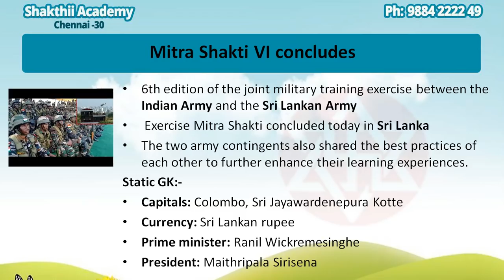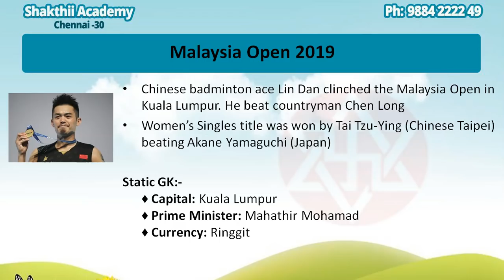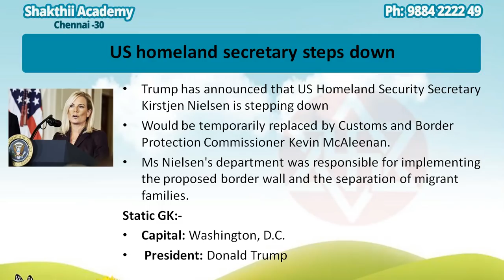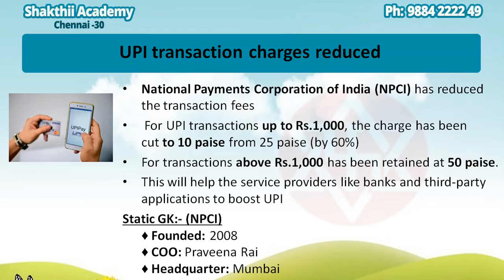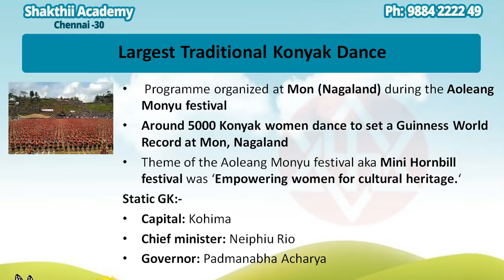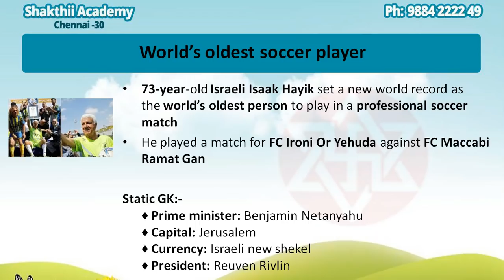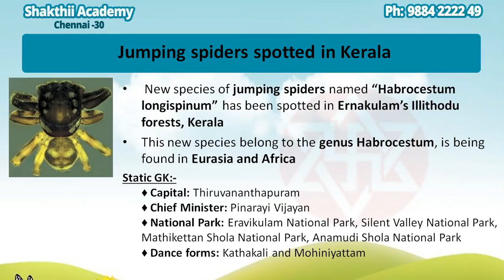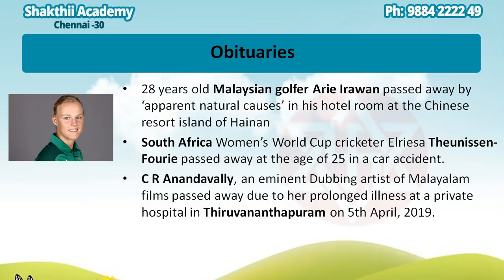DAILY CURRENT AFFAIRS | 9th APRIL 2019 |BANK,RRB,SSC,TNPSC | SHAKTHII ACADEMY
Watch Shakthii Academy’s Daily Current Affairs Useful for Bank,SSC,Railways,TNPSC 9th April 2019, from the well experienced and success oriented faculty members,Chennai.